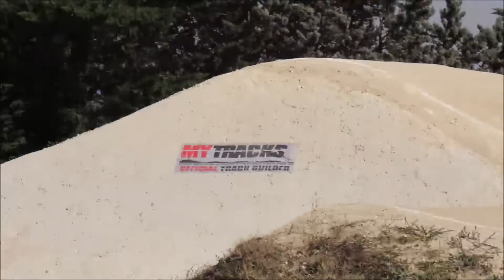OPEN FLY ROOKIES SERIES - SARRIANS BMX 2019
COURSES DES FLY ROOKIES SERIES A SARRIANS LE 1 ET 2 MARS 2019
MERCI A SARRIANS POUR CETTE SUPERBE ORGANISATION AVEC UNE PISTE AU TOP